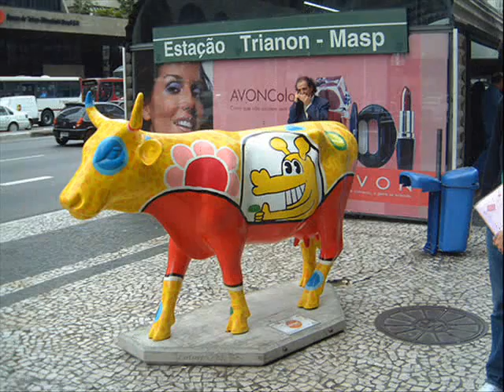Grafites de Rui Amaral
Video Feito Para o Seminário de História da Arte!
Dupla: Thiago e Renata